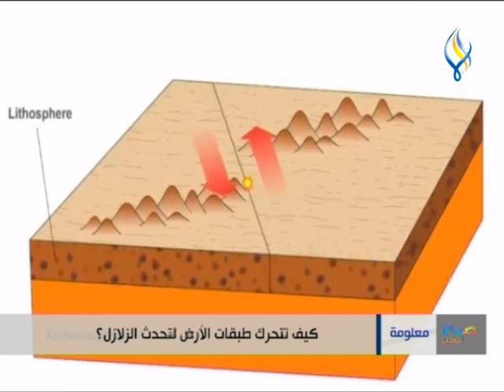كيف تتحرك طبقات الأرض لتحدث الزلازل